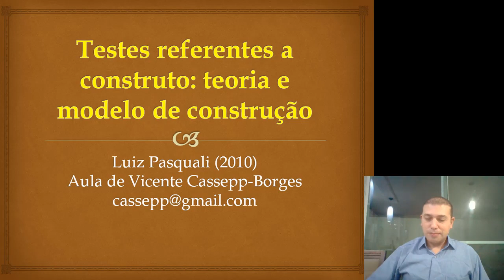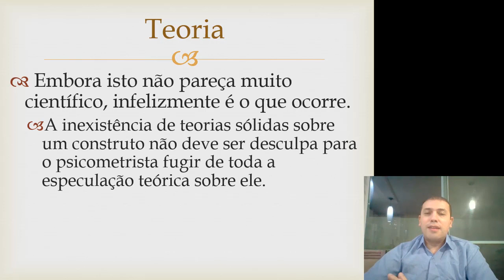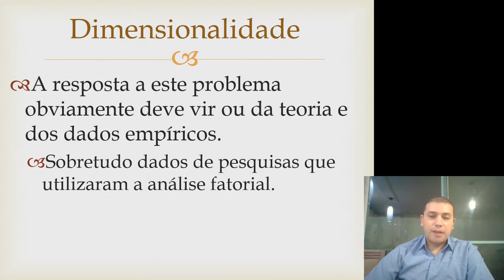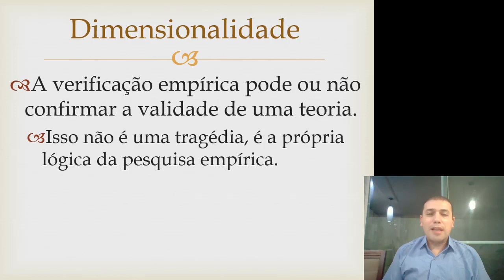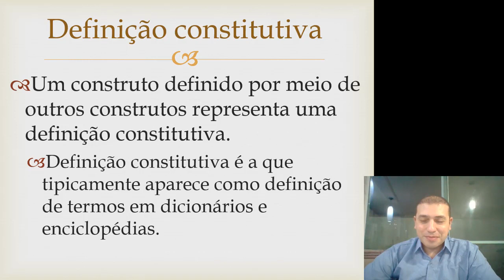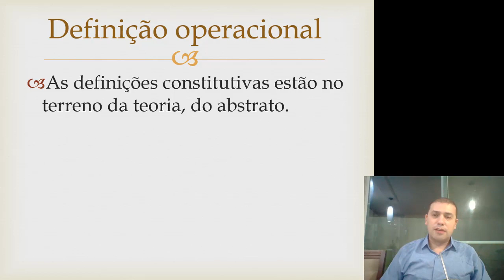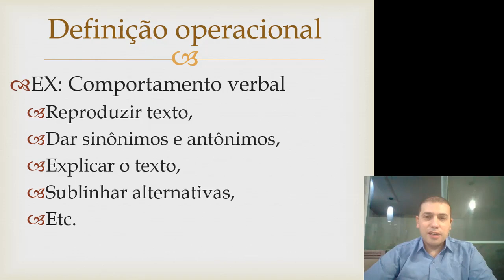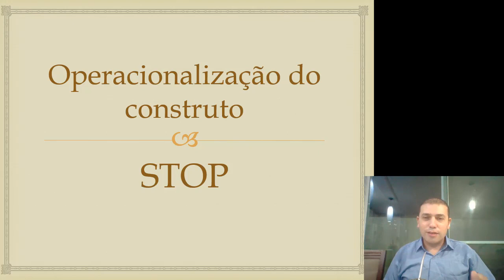Psicometria - Construção de instrumentos de medida - Aula 3 Parte 1/3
Teoria da construção dos instrumentos de medida psicológica.